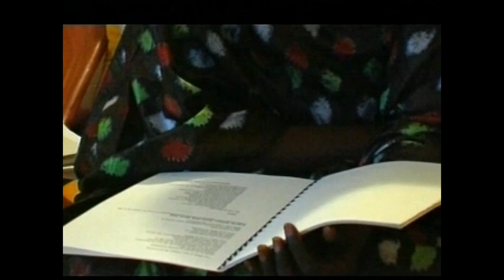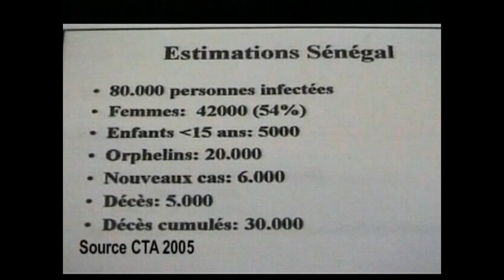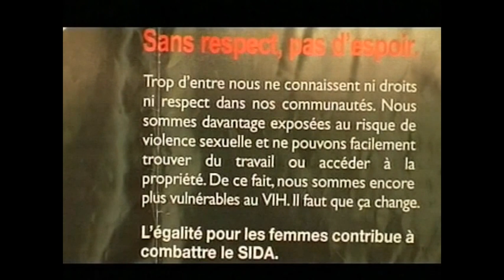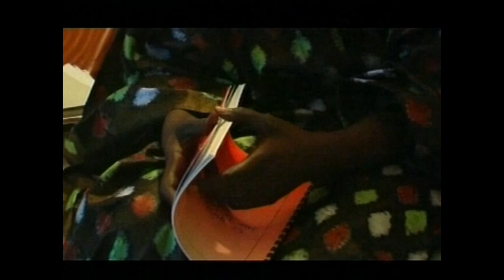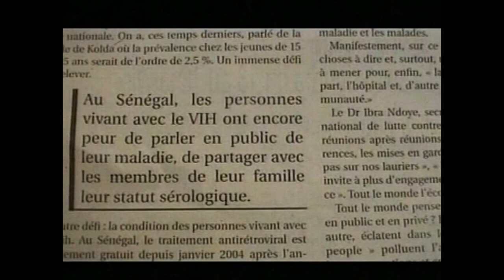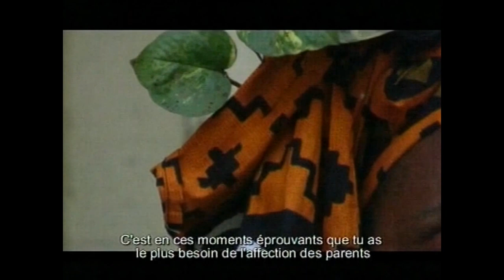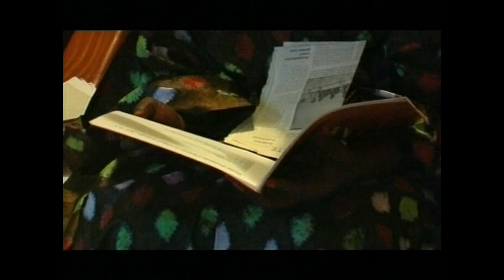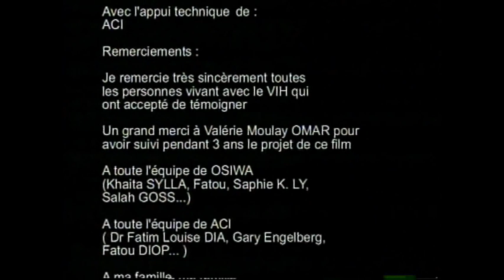Derrière le silence - Documentaire sénégalais - de Mariama Sylla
Amy et Antan, deux Sénégalaises vivant avec le VIH/Sida se cachent derrière leur voile pour raconter leur souffrance. Elles lancent un cri du coeur à la société qui les marginalise. Ismaïla Goudiaby lui, est le seul séropositif qui ose parler de son mal à visage découvert. Leur regard sur la maladie est plein d'espoir et de courage. Tous ont un même combat : lutter contre la discrimination et la stigmatisation dont ils sont quotidiennement victimes.

Réalisatrice : Mariama SYLLA FAYE
Sénégal, 2005

Nos programmes de divertissement (théâtres, séries, concerts et films) et de culture sont sur AfricaShows !